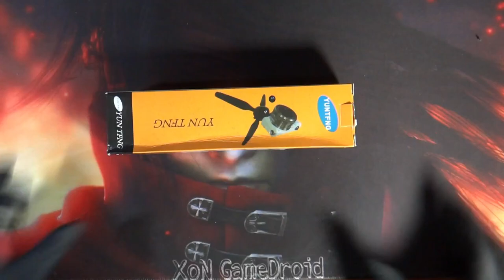🛒📷 Tripod for Digital Camera and Cell phone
Low price Tripod Aliexpress
Photo YT-228 YUNTENG 228 Mini Tripod + Phone Holder Clip Desktop Tripod Digital Camera phone DV Gopro
Quality/Price